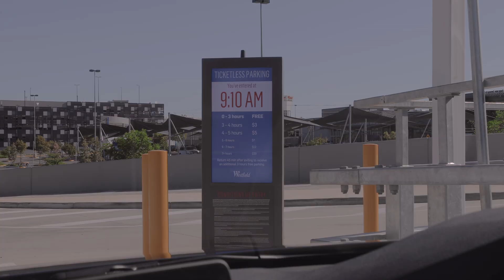Westfield North Lakes: Park in Fresh Food